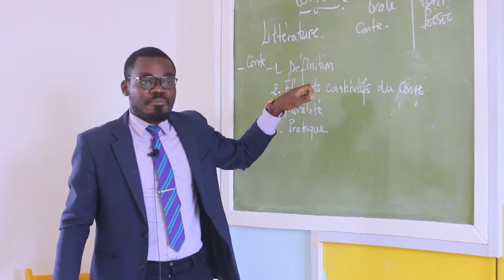Lorsque les enfants apprennent à gagner de l'argent avec l'écriture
pour bénéficier de la formation CHILD ENTREPRENEUR, en offre EXCLUSIVE du 11 au 14 septembre à 25€ (10.000 FCFA)